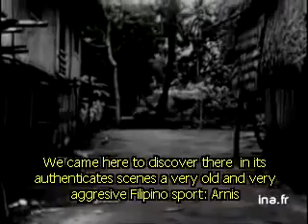Arnis Patling, Capas, Tarlac Philippines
Old footage by French journalists of Arnis in Patling, Capas, Tarlac Philippines